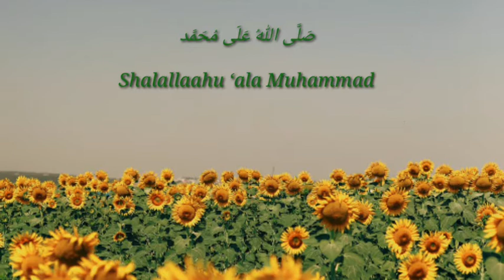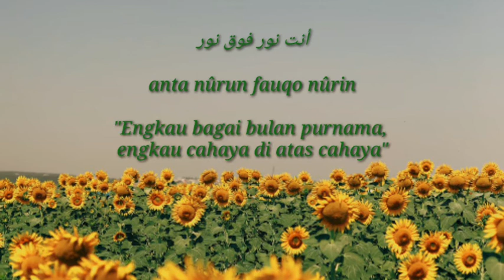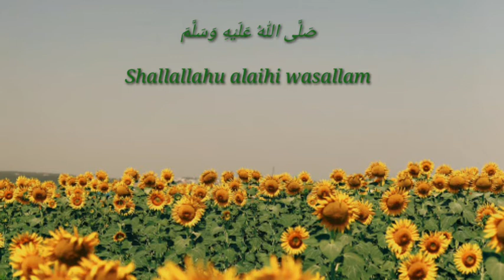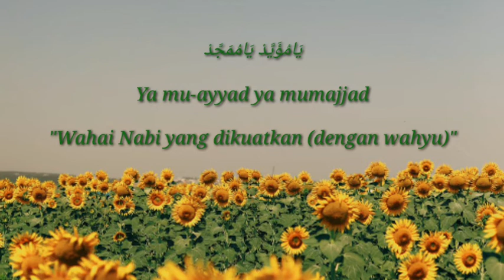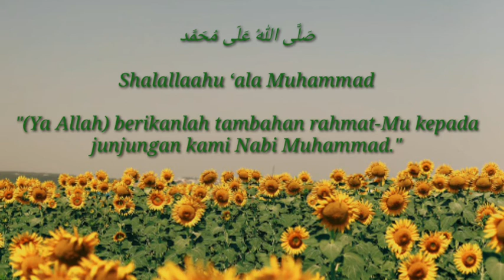Sholawat zibril merdu pengundang rizki berlimpah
Sholawat zibril yang sedang viral merupakan sholawat nabi terbaru yang sedang viral karena kemerduanya dan sebagai bentuk kecintaan kita pada Baginda Nabi Muhammad Saw. Dengan sholawat zibril ini pula semoga menjadi doa datang nya rizki berlimpah bagi kita. Ammiin.

Lirik :
صَلَّى اللهُ عَلَى مُحَمَّد صَلَّى اللهُ عَلَيْهِ وَسَلَّمَ  (٢)

Shallallahu 'Ala Muhammad Shollallah alaihi wasallam
Sholawat atas Muhammad, sholawat atas keluarga serta keselamatan atasnya

أَنْتَ شَمْسٌ أَنْتَ بَدْرٌ

Engkau bagai matahari, engkau bagai bulan purnama

أَنْتَ نُوْرٌ فَوْقَ نُوْرِ

Anta nurun fauqo nurin
Engkau cahaya di atas cahaya

أَنْتَ إِكْسِيْرٌ وَغَالِي

Anta iksirun wa gholi
Engkau bagaikan emas murni yang mahal harganya

أَنْتَ مِصْبَاحُ الصُّدُوْرِ

Anta mishbahush-shuduri
Engkaulah pelita hati.

يَاحَبِيْبِى يَامُحَمَّدْ

Wahai kekasihku, wahai Muhammad

يَاعَرُوْسَ الْخَافِقَيْنِ

Ya 'arusal-khofiqoini
Wahai pengantin tanah timur dan barat (sedunia)

يَامُؤَيَّدْ يَامُمَجَّدْ

Ya mu-ayyad ya mumajjad
Wahai Nabi yang dikuatkan (dengan wahyu)

يَاإِمَامَ الْقِبْلَتَيْنِ

Ya imamal qiblataini
Wahai Nabi yang diagungkan, wahai imam dua arah kiblat.